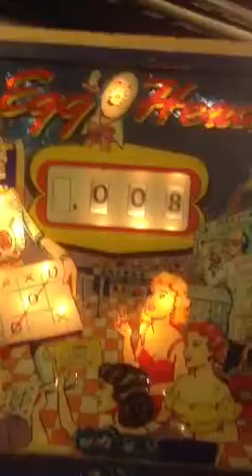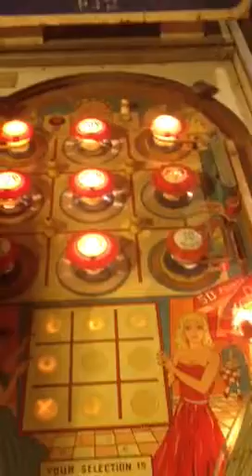1961 Gottlieb EggHead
Before cleaning it up